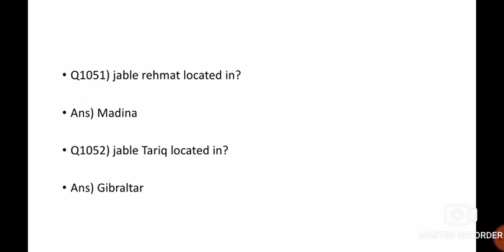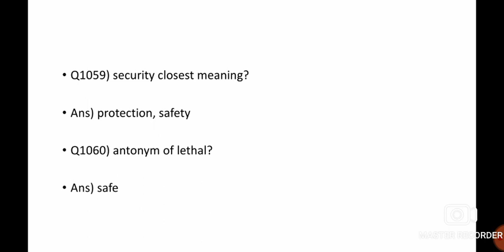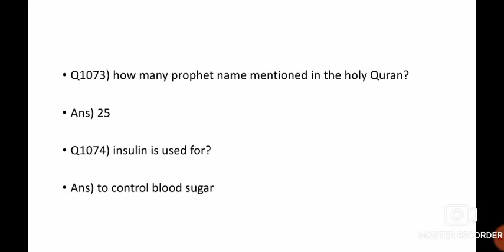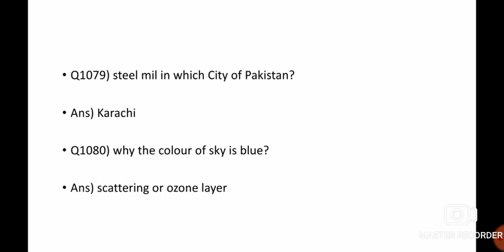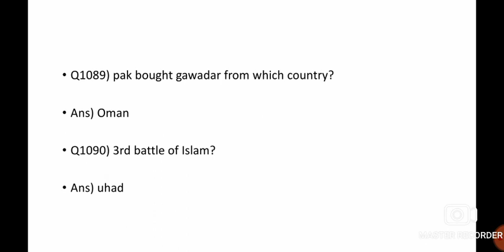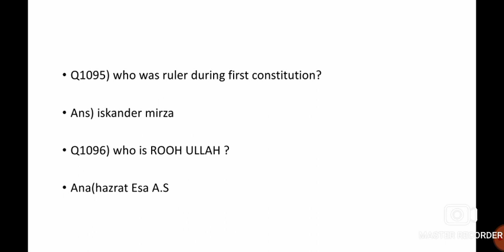PMA 151, 12 December EXPERIENCE |ALL ASRC EXPERIENCE MCQS WITH ANSWER |PMA 151 ACADEMIC MCQS|PART 22